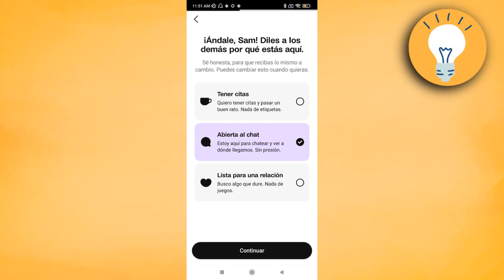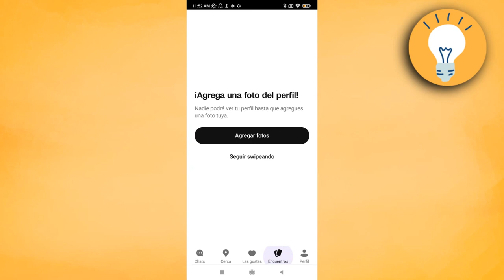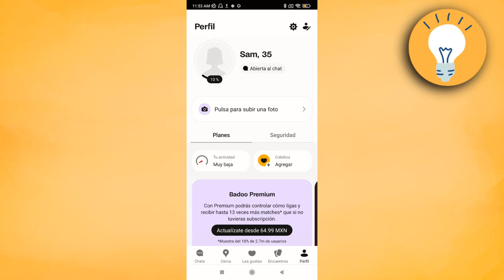Cómo Activar Cuenta Badoo 2025